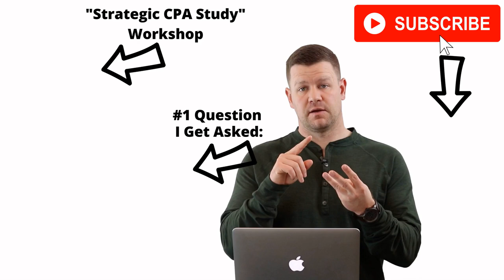How Tabitha Passed Her CPA Exams After Years of Struggling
In this SuperfastCPA podcast episode, you'll hear how Tabitha listened to this exact podcast for years while trying to pass her CPA exams, but she thought it sounded too good to be true. She finally decided to add SuperfastCPA to her CPA study routine, and a few months later she was done with her CPA exams once and for all!

IMPORTANT LINKS:
Master your study process by attending one of our free study training workshops:

00:00 Tabitha Interview
01:02 Introduction
05:14 Tabitha Shares How She Should've Bought SuperfastCPA Sooner
07:20 How Tabitha Passed FAR After Four Tries
11:08 Tabitha Talked About Her Best Investment
13:17 How Tabitha Came Across SuperfastCPA
14:29 How Tabitha Celebrated Passing and Future Plans
16:17 How Tabitha Found Time Throughout the Day to Study With Kids
18:00 The Big Change Tabitha Made With Her Study Routine
20:48 What Motivated Tabitha to Not Give Up
22:35 Failing Multiple Times Over Three Years
24:29 How Tabitha Started Growing Confidence with the CPA Exam Material
27:24 How Tabitha Improved Her Daily Study Sessions
28:50 Tabitha's Notetaking Process
30:30 Tabitha Talks About Her Final Review Session
32:06 Tabitha's Test Day Experience
33:35 How Tabitha Coped With Needing Eight Hours of Sleep Daily
36:23 Not Wanting to Retake FAR is One of the Things that Motivated Tabitha
37:20 Tabitha's Top Tips for People Who Are Struggling with the Study Process
40:15 The Reaction of Tabitha's Husband on Passing the Exams.
42:37 Tabitha's Reaction After Passing Her Last Exam